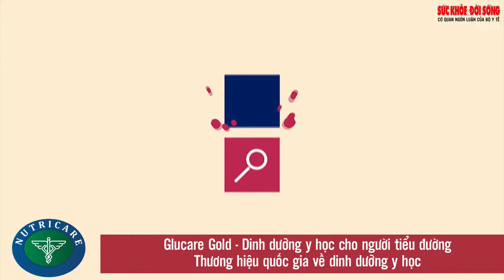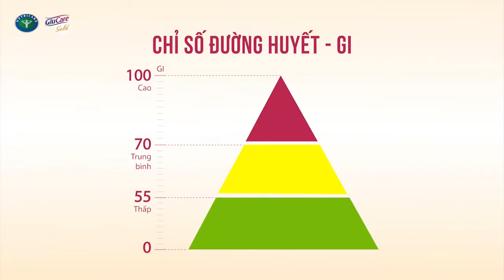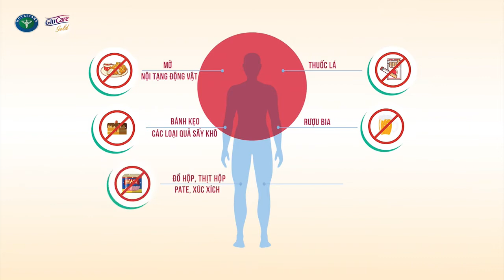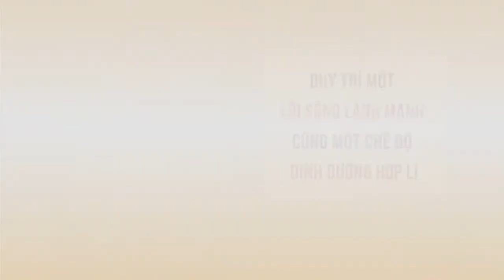CÁC LOẠI HOA QUẢ NGƯỜI ĐÁI THÁO ĐƯỜNG NÊN ĂN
🌺Chuyên gia tư vấn:
🌸PGS. TS.Vũ Bích Nga – Trưởng Khoa Nội tiết Đái tháo đường, Viện trưởng Viện Đái tháo đường và các bệnh rối loạn chuyển hóa, Trường Đại học Y Hà Nội.
🌸PGS. TS .Phạm Văn Hoan – Nguyên trưởng phòng Quản lý khoa học, Viện Dinh dưỡng Quốc gia, cố vấn dinh dưỡng Công ty dinh dưỡng Nutricare.
NUTRICARE - THƯƠNG HIỆU QUỐC GIA VỀ DINH DƯỠNG Y HỌC
✅ Glucare gold - dinh dưỡng y học cho người tiểu đường
☎️ Gọi điện tư vấn: 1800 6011 (Miễn phí cước gọi đến)